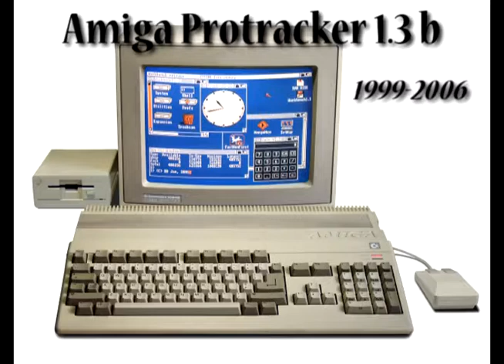Amiga Protracker Music - Testosteron